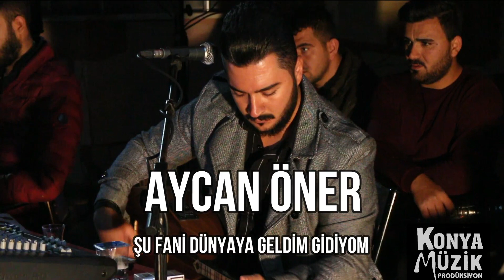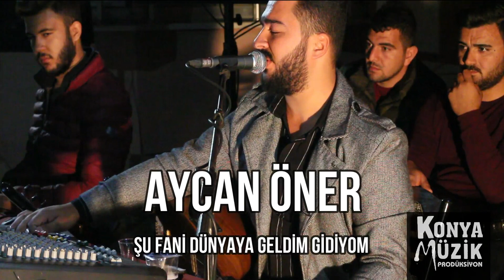Aycan Öner _ Şu Fâni Dünya Geldim Gidiyom